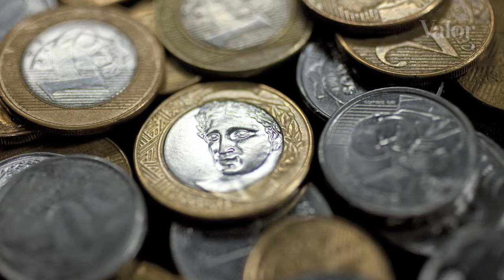Meirelles: Uma solução para Estados seria venda de ativos e estatais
Segundo o ministro da Fazenda, Henrique Meirelles, outra possibilidade em debate seria dar garantias através dos royalties do petróleo